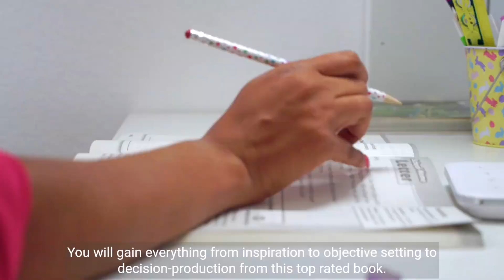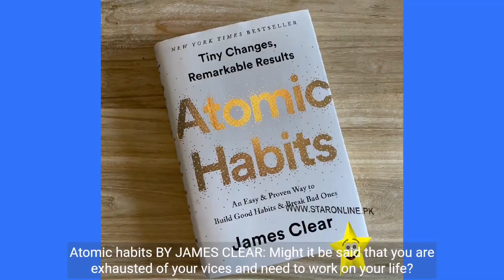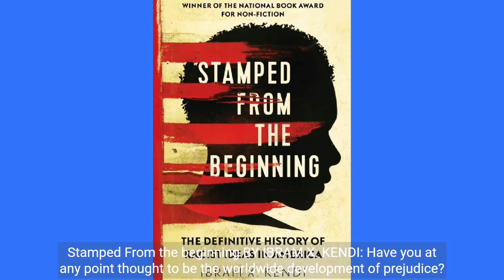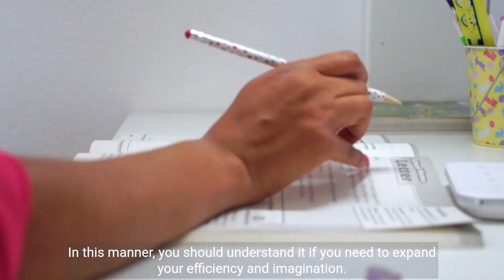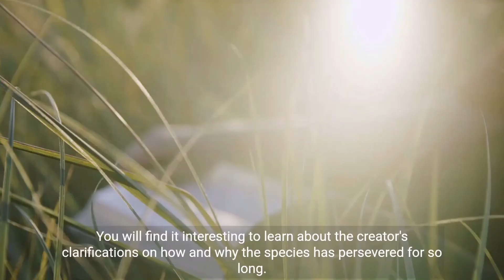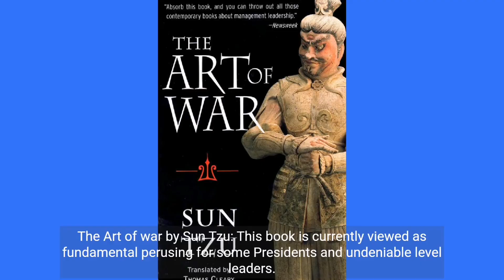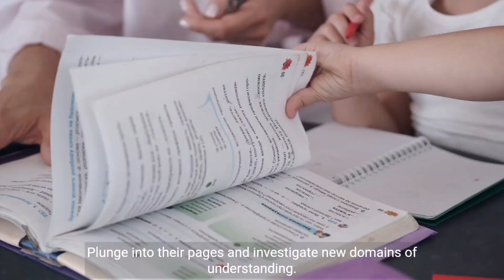15 Books People Read To Get Smarter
15 Books People Read To Get Smarter
15 Books That Will Get You From $0 to $1 MILLION

In this Alux.com video we will be answering the following questions:
What books can make you smarter?
What are the best books to make you smarter?
What are the must-read books if you want to be a smarter person?
WHat are 15 Books that  People Read To Get Smarter?